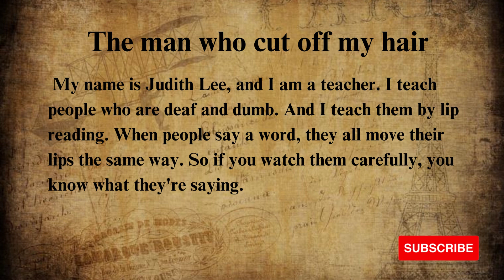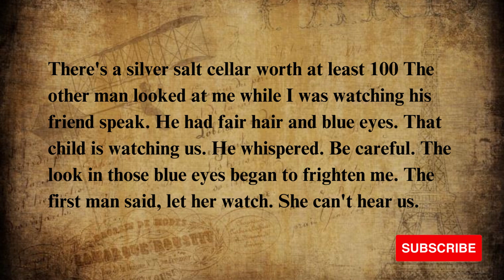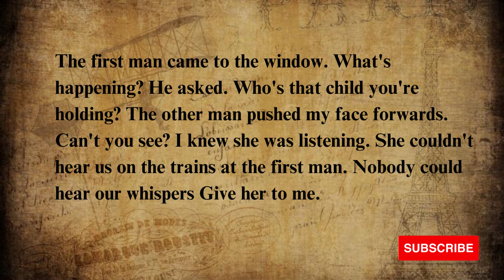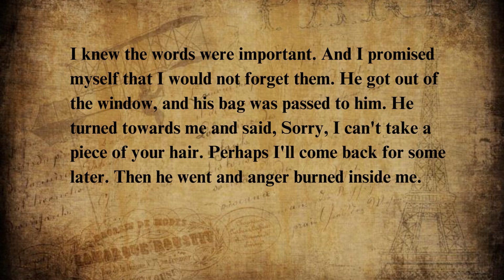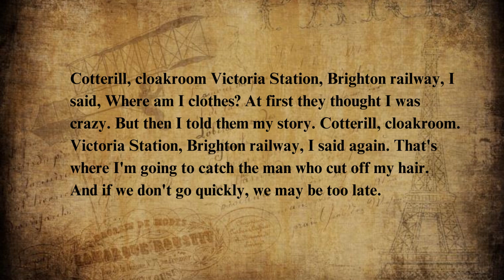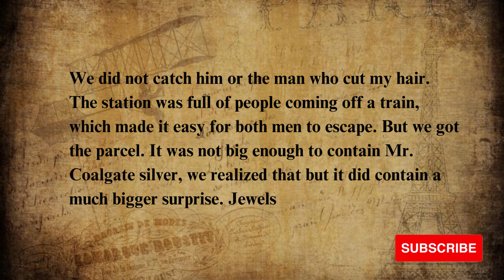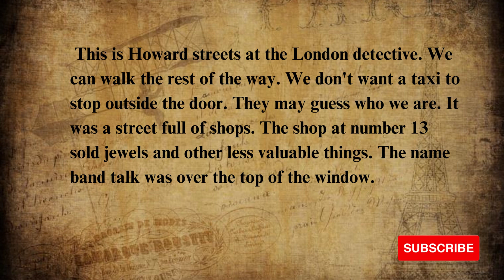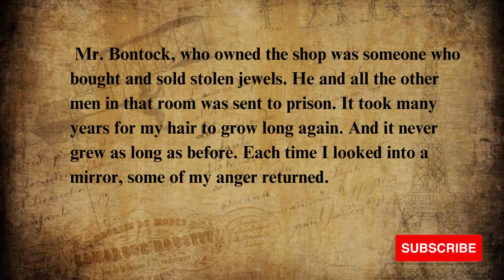Man Cut off Learn English Through Story Level 4🔥 English Story English Listening Practice